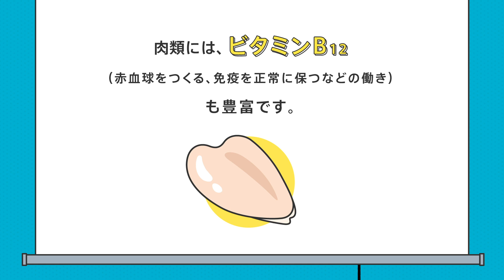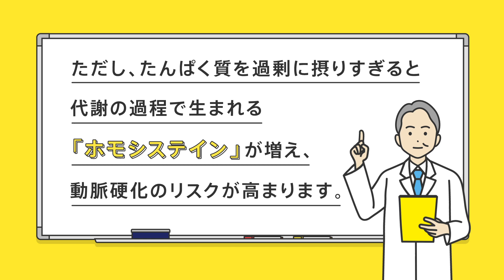筋肉や骨を作る材料となるたんぱく質。免疫とも深いかかわりが！？【免疫力を上げる7つの柱】良質なたんぱく編 満尾正先生監修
たんぱく質は、肉や魚、卵、大豆製品だけでなく、小麦粉や米飯、種実類などにも含まれています。
パンやパスタ、うどんなど、小麦粉を使った食材の摂取が多いと、たんぱく質の摂取量は必要量を満たしていることが多くありますが、筋肉や骨の材料となるのは、肉や魚、卵など『アミノ酸スコア』が高い、良質なたんぱく質です。

私達の身体は、食べたもので作られる…
身体に必要な栄養素を、毎日の食事からしっかり補い、若々しさや美しさの維持、健康な体づくりに役立てましょう！

健康な体は毎日の食事から…
SL Creationsの健康・栄養サイト『HEALTH CREATIONS』は
サイエンスに基づいた、健康づくりに役立つ情報を毎月お届けします。

▶「えごま油」や「MCTオイル（ココナッツオイル）」が注目されているのは何故？

おススメの記事はこちら
▶【その不調の原因は、現代型栄養失調かも？】

公式SNS・美味しい情報をお届け！